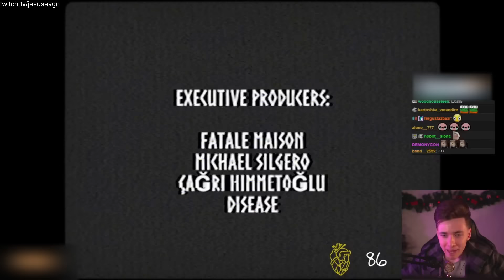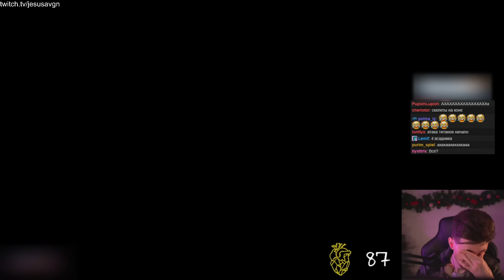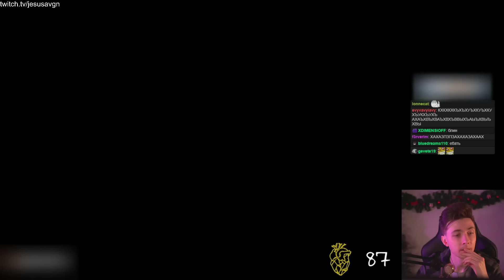ХЕСУС ИГРАЕТ В ХОРРОР ОТ PUPPET COMBO ► SAMHAIN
Привет Всем!